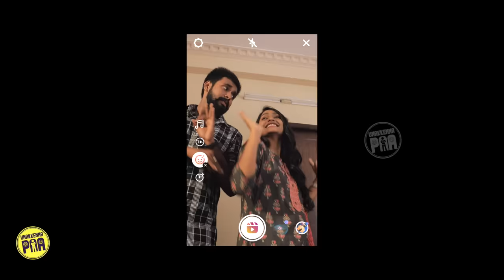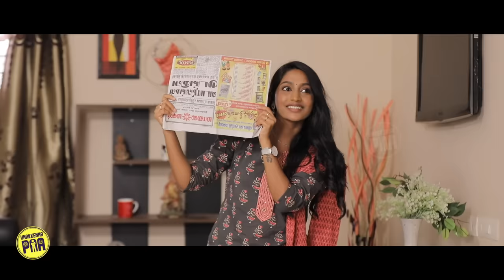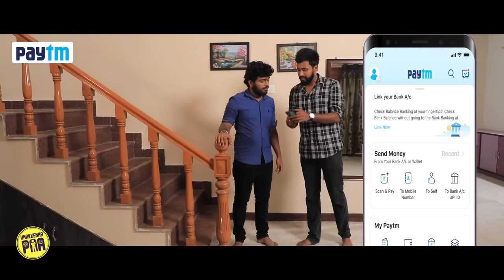I Love You 2 | Random Video | Ft Midhun , Teja , Harshath Khan & Monisha | Unakkennapaa